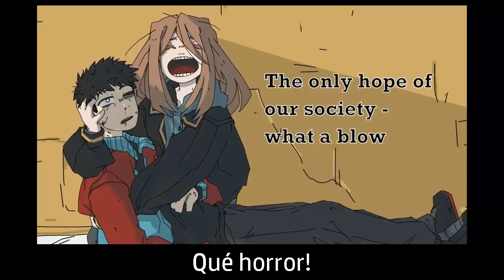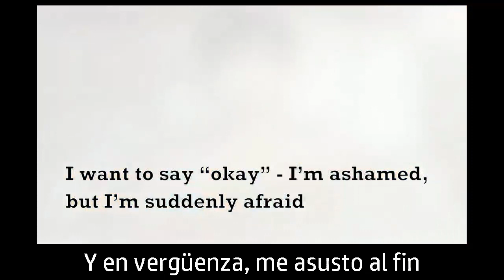[Yuzuki Yukari] Punch It, Punk! | Cover Español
No tengo mucho que decir, Ferry se luce cada vez más.
Me encanta como logra darles "personalidad" a cada personaje.

Si no me equivoco esto pasa -durante- PAFL y FD (?

Por ahora eso es todo.

-Coursed